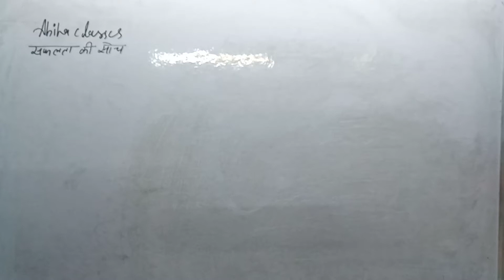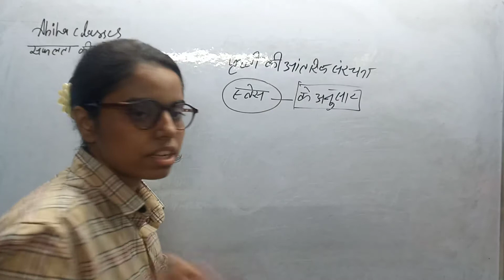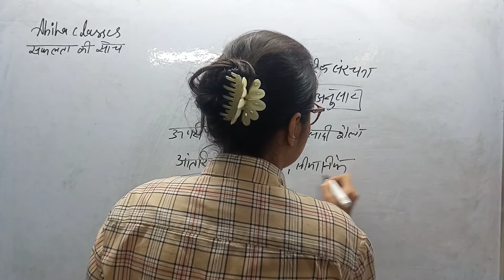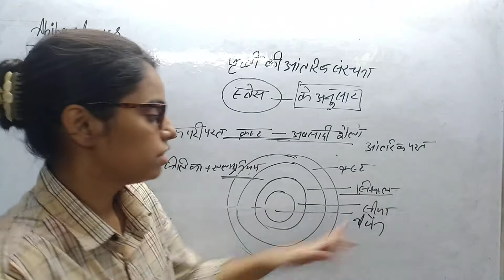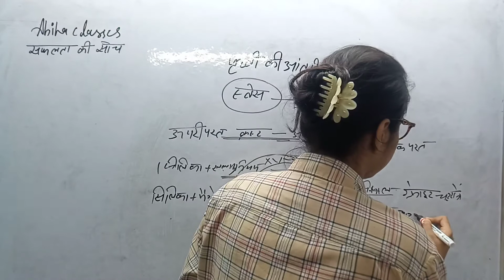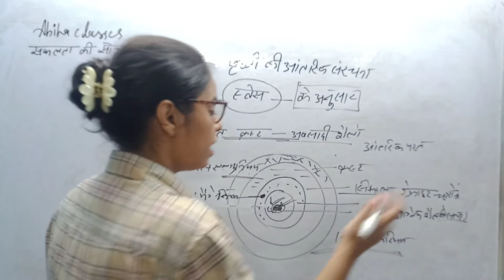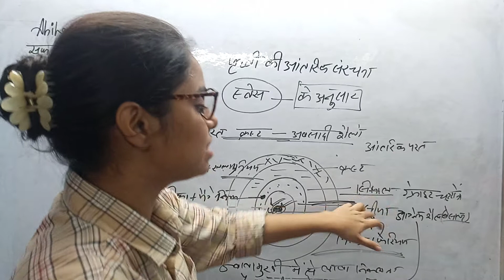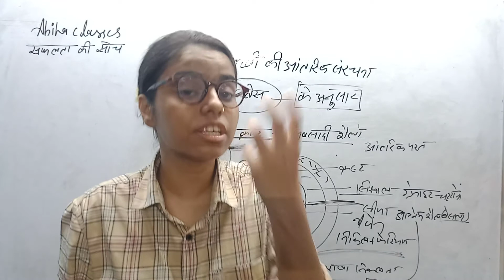पृथ्वी की आंतरिक संरचना//स्वेस के अनुसार//1सियाल,2सीमा,3निफे//